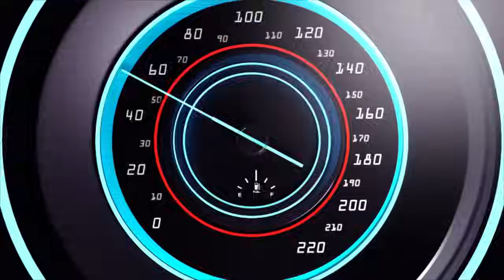INKURU NZIZA CYANE YUMVIKANYE MUBANYARWANDA BIRANEJEJE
Ndagusaba inkunga yo gukora subscribe uyumunsi ugakanda kunzogera kugirango utazigera narimwe wongera gucikanwa nibiganiro byiza tudahwema kugutegurira ndetse no kukugezaho umunsi kumunsi.